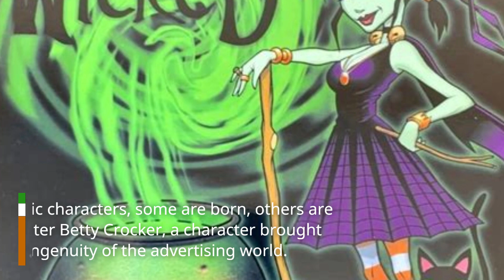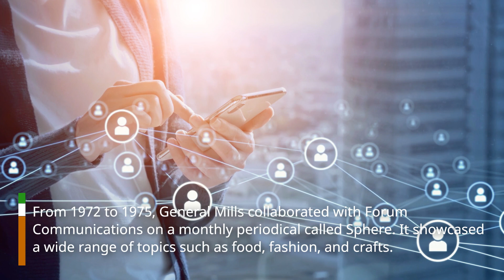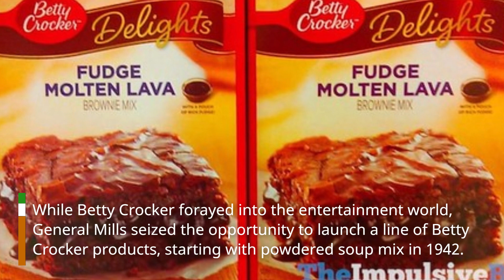Facts about Betty Crocker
In the world of iconic characters, some are born, others are carefully crafted. Enter Betty Crocker, a character brought to life through the ingenuity of the advertising world. Join us as we reveal the fascinating story behind the creation of this imaginary figure
It all began in October 1921 when the Washburn-Crosby Company, which later became General Mills, ran a contest in The Saturday Evening Post. Readers were enticed with a pincushion in the shape of the company's popular product, the Gold Medal Flour. When 30,000 readers completed a jigsaw puzzle, they were sent back packets of the completed puzzles with letters filled with baking inquiries. At the time, the Gold Medal advertising department was staffed entirely by men, while the home services team responsible for recipes and demonstrations, consisted of women.
The messages from women asking for baking advice sparked an idea inside advertising director Samuel Gill. He believed that women would rather listen to another woman, so he instructed his team to create a fictional female correspondent named Betty Crocker. The name "Betty" was chosen for its wholesome and friendly connotations, while "Crocker" paid tribute to the recently retired company director, William G. Crocker.
From 1972 to 1975, General Mills collaborated with Forum Communications on a monthly periodical called Sphere. It showcased a wide range of topics such as food, fashion, and crafts. However, the magazine eventually parted ways with Betty Crocker as advertising from other companies became difficult to attract. In 1924, Washburn Crosby's new home economist, Marjorie Child-Husted, brought the character of Betty Crocker to life in the first daytime radio cooking show It's called "The Betty Crocker School of Cooking in the Air." Despite its roots in Minneapolis, the show has gained nationwide popularity and has led to hundreds of marriage proposals
While Betty Crocker forayed into the entertainment world, General Mills seized the opportunity to launch a line of Betty Crocker products, starting with powdered soup mix in 1942. Today, Betty Crocker groceries can be found on every continent, except Antarctica. If you ever need cooking advice, a "Betty Crocker" representative is ready to help you when you call General Mills' Minnesota headquarters. "
A fictional character born of creativity and marketing brilliance, Betty Crocker continues to captivate the imagination and inspire home cooks the world over. It remains an enduring symbol of culinary expertise and a constant companion in kitchens the world over.